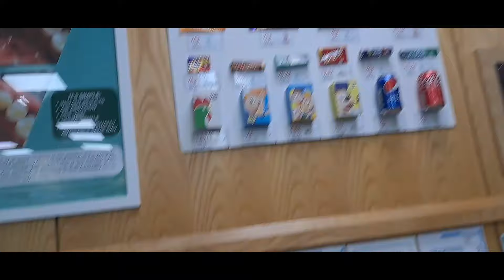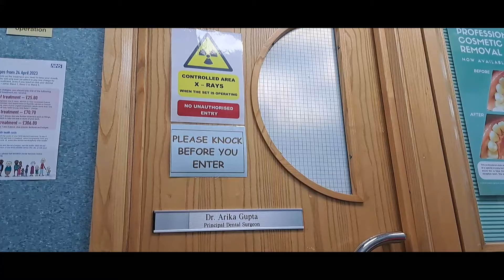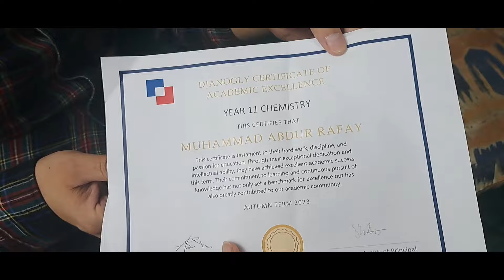HOW PAKISTANI AND INDIAN MOM MANAGE BUSY ROUTINE LIFE IN UK.24 HR WORKING MOM.DAILY VLOGS.